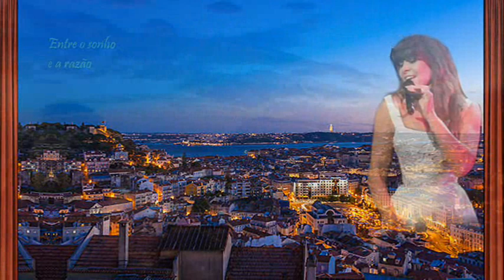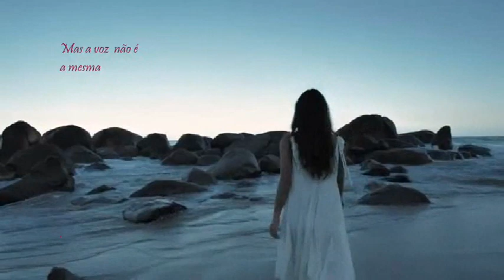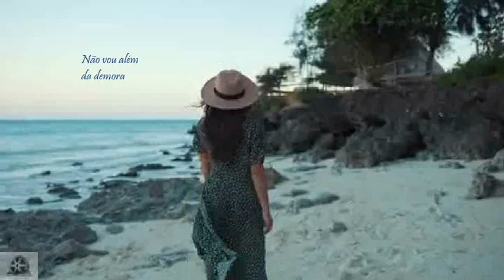Rosa Madeira ___ Cidade Morta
Volto de novo com Rosa Madeira, a Fadista Madeirense que todos gostamos, aqui a cantar um clássico com música de José Marques do Amaral e com letra de António Cálem . "Cidade Morta" -  Acompanhamento : Guitarra Portuguesa José Fontes Rocha - Na viola de Fado Carlos Manuel Proença e no Baixo Marino Freitas. A todos um abraço e saudações Fadistas. -  Américo.